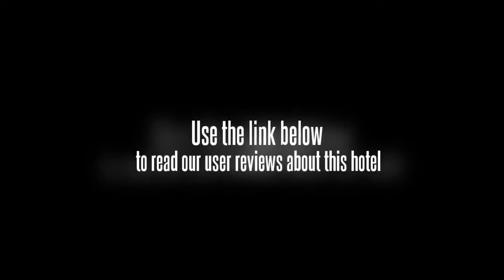Guangxi Hawaii International Hotel Nanning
This accommodation in Nanning is called the Guangxi Hawaii International Hotel Nanning. It is on Minzu Road and nearby some of the top attractions of the city. This Guangxi Hawaii International Hotel Nanning is found at 81 Minzu Road Nanning in Nanning, China. It is a short drive to and from the airport.

There are 198 rooms available at the Guangxi Hawaii International Hotel Nanning. Comforts include high speed Internet, Chinese newspapers, satellite TV, private bathrooms and international direct dial phones. This is a four-star hotel. Rooms are contemporary in style with a touch of traditional Eastern decor.

Amenities at the Guangxi Hawaii International Hotel Nanning include an on-site Chinese restaurant as well as a conferencing area for business travelers. (The largest capacity for meeting rooms is 300 individuals.) There is also a nightclub and a sauna within the hotel. The hotel swimming pool can provide some fun and distraction. It was first built in the year 2000 and then remodeled in 2005. There is a front desk service room service to look forward to. Standard decorations are appropriate for this class of hotel.